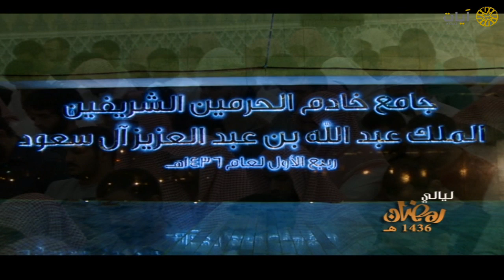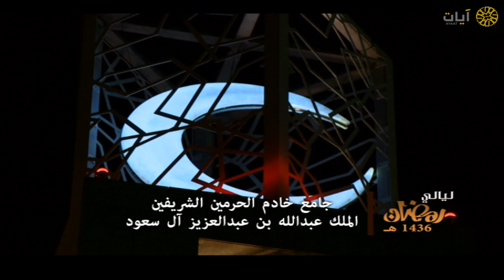ليالي رمضان - تراويح - ناصر القطامي - سورة الحجر - عام ١٤٣٦هـ